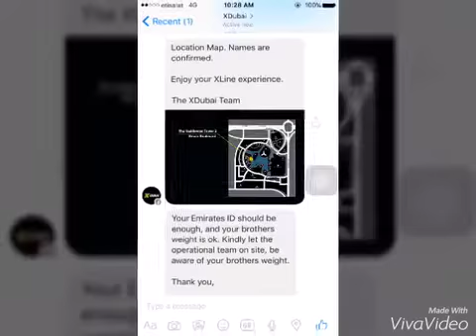QueenJa XLine Dubai Experience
The XLine Experience in Dubai
February 3, 2016